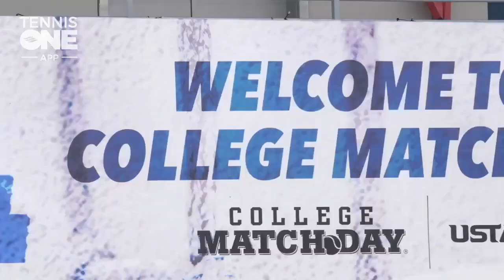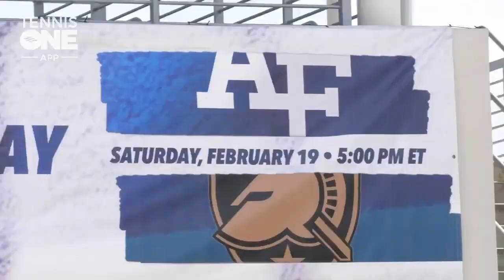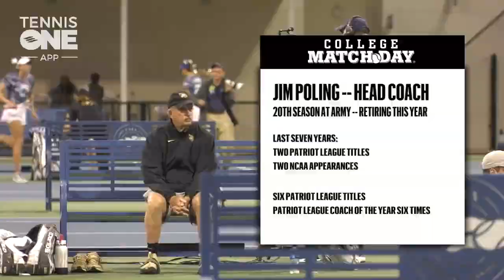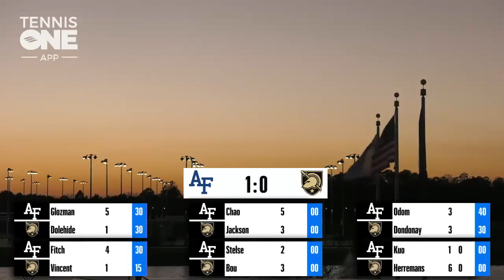TennisONE Match Replay- Army vs Air Force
Saturday - Feb. 19 - Women - Army def. Air Force 4-3 - Men - Air Force def. Army 4-0